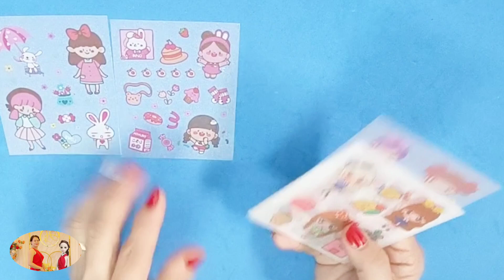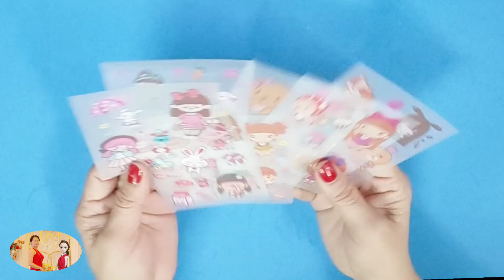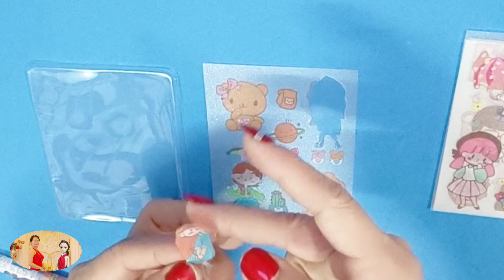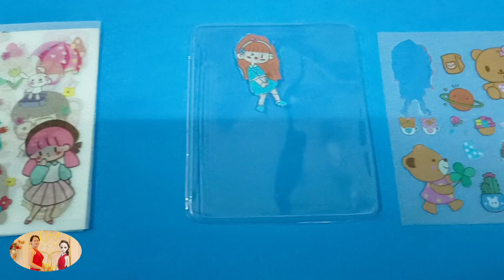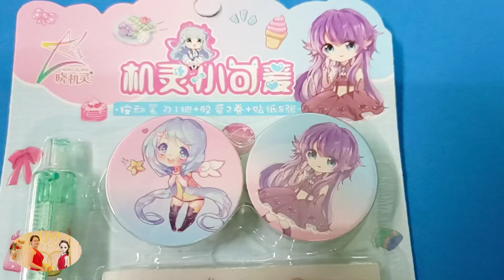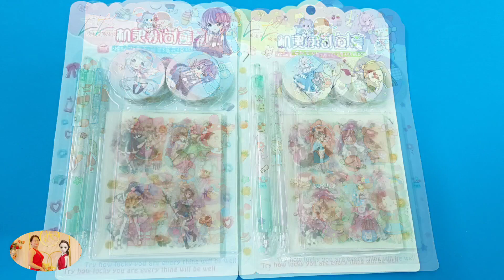Hình dán sticker điệu đà thời trang ,DN su su,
DN su su giới thiệu các mẫu hình dán sticker cực xinh
DNsusu#dnsusu#hinhdanstiker#dieudathoitrang#